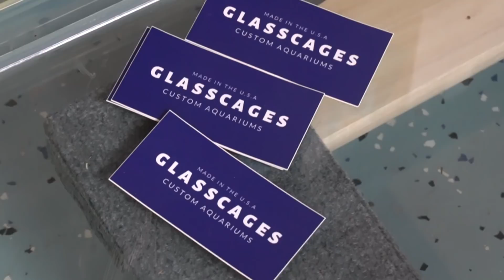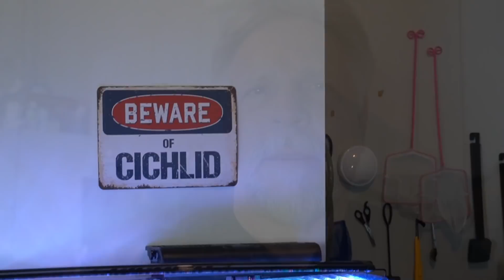My CUSTOM BUILT TANK! [GREAT News, but There's BAD News Too] - New Fish Room Update Vlog #21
Great news: my custom made tank from Glass Cages in Nashville is finally here!  It's a great day, but there's also some bad news that I need to share with you.  Join me for this new fish room update vlog #21 and I'll fill you in on what is going on.  The honest good and the honest bad.

Your input, comments and suggestions are an important part of this community.  We really do all learn from each other on this channel.

Some of you have been kind enough to ask how you can help me in my efforts to continue getting out content.  Well, just by being here watching my videos you are supporting the channel and you doing so is very appreciated.  This tells YT that you are enjoying the content and encourages YT to recommend the channel to other fish keepers.
Want to do even more?  Then use this link the next time you visist Amazon
Another thing you can do is visit the Teespring store listed under every one of my videos. The store stocks coffee mugs, tee's, hoodies and other merchandise with channel logo and and some of my favorite fish printed on them.  You can go directly to my Teespring store by using this address
Last, you can join me and a lot of awesome fish keepers for the Cichlids & Coffee live stream on Saturdays and while there you can do a thing called a "Super Chat" which allows you to throw a little cash at the channel.

Did you know that there's a friendly and helpful fish keeping group on Facebook called: "Ben O'Cichlid"?  Cichlid is in the name but all fish keepers are welcome!  If you're on FB, check it out. If you would like to join the group please be sure to answer ALL the join-in questions so that the admins approve your request (it's how we keep the trolls out).

NOTE: The Cichlids & Coffee live streams are back!  Please note that they are now starting at 11am CENTRAL TIME. That's 9am Pacific, Noon Eastern.  I think live streams are a lot of fun, informative and always includes a great bunch of fish keepers.  I hope to see you there!

A big thank you to key channel vendors like EliteCichlids.com (beautiful artificial plants), underwatergalleries.net (the best ceramic aquarium caves), Xpertmatic filters and air pumps (available in my Amazon store) and to my channel sponsor: THE CICHLID SHACK at: thecichlidshack.com (use code "shackattack10" for a 10% discount at check-out).